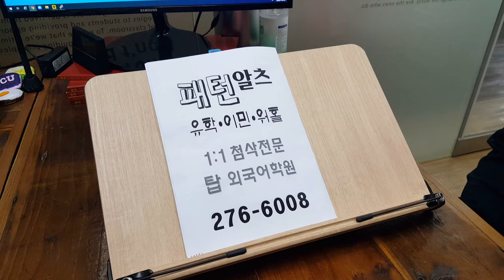저녁의 일상 아이엘츠 제네럴 GENERAL IELTS 이민 워홀 전주어학원 201028